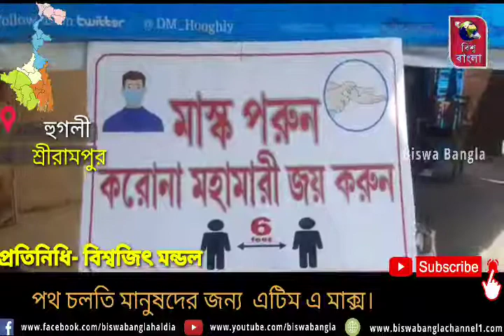পথ চলতি মানুষদের জন্য এটিম এ মাক্স।_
_কারোনা বারবারন্তে নাজেহাল যখন সাধারণ মানুষ,  ঠিক তখনই এটি এম থেকে মাক্স দেবার ব্যাবস্থা করলো ব্যাবসায়ী বন্ধুরা।
শ্রীরামপুর বটতলার ব্যাবসায়ীদের এই উদ্যোগে খুশি পথ চলতি মানুষেরা।
বটতলায় বসানো হয়েছে এটিএম,  সেখান থেকে টাকা নয়,  বের হচ্ছে মাক্স।
এরই পাশাপাশি হাত ধোয়ার জন্য সাবান, স্যানিটাইজার রাখা হয়েছে। দুরত্ব বজায় রাখতে রাস্তায় লাইনের জন্য  গোলো গোল করা হয়েছে।_